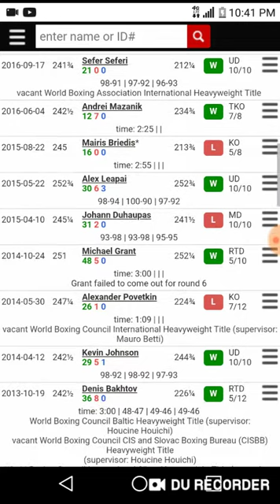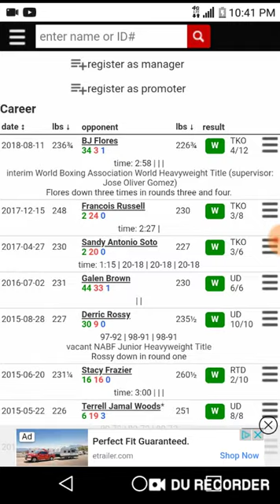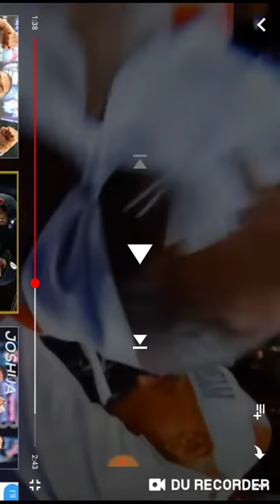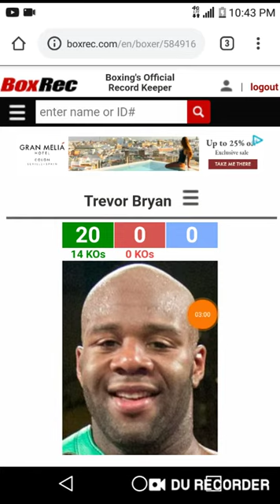Manuel Charr vs Trevor Bryan goes to purse bid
WBA interim champ Trevor Bryan will be going to purse bids with WBA regular world champion Manuel Charr May 17th if fight is scheduled, Trevor Bryan will also be fighting for chance to move up or off the huntlist.

UNBIAS Top 25 HW boxers as of right nows resume

1. Anthony Joshua          ( 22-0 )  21 KOs
2. Deontay Wilder            ( 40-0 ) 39 KOs 1d
3. Alexander Povetkin     ( 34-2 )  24 KOs
4. Dillian Whyte                ( 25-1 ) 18 KOs
5. Tyson Fury                    ( 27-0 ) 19 KOs 1d
6. Adam Kownacki          ( 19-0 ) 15 KOs
7. Oscar Rivas                  ( 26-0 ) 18 KOs
8. Luis Ortiz                       ( 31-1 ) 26 KOs
9. Robert Helenius          ( 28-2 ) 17 KOs
10. Joseph Parker            ( 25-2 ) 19 KOs
11. Joe Joyce                   ( 8-0 ) 8 KOs
12. Bryant Jennings         ( 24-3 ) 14 KOs
13. Michael Hunter          ( 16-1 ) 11 KOs
14. M. Bakole Ilunga        ( 12-1 ) 9 KOs
15. Andy Ruiz Jr               ( 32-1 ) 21 KOs
16. Artur Szpilka              ( 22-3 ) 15 KOs
17. Lucas Browne            ( 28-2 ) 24 KOs
18. Mariusz Wach           ( 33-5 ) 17 KOs
19. Erkan Teper               ( 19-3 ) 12 KOs
20. Johann Duhaupas    ( 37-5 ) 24 KOs
21. Junlong Zhang          ( 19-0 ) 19 KOs
22. Agit Kabayel              ( 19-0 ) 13 KOs
23. Sergey Kuzmin         ( 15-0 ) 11 KOs
24. Jr. Fa                          ( 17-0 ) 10 KOs
25. Daniel Dubois           ( 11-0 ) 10 KOS

#24 contender K. Fugimoto ( 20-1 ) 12 KOs
#25 contender P. Milas         ( 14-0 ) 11 KOs

On the hunt:

( D. Breazeale, T. Schwarz, T. Spong,
E. Rrustemi, A. Demirezen, F. Hrgovic,
N. Kennedy, T. Bryan, O. Wallin,
J. Franklin, N. Gorman, E. Romanov )

Suspended* :
* Jarrel Miller @ #6
* Kubrat Pulev @ #15

Follow my group for fight by fight ranking updates... And boxing talk..